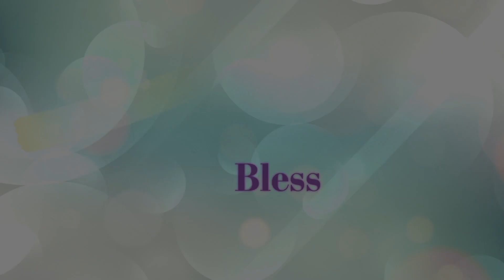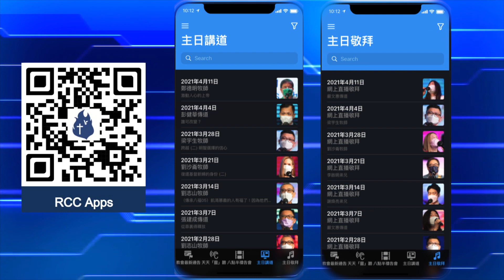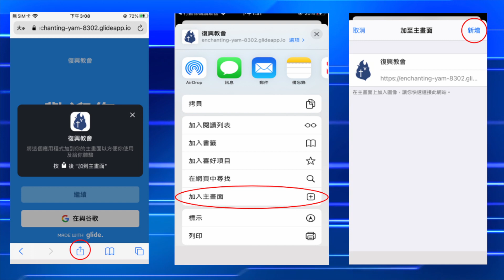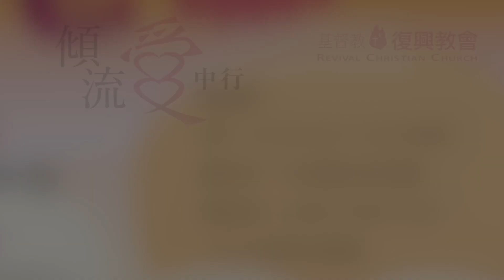2021年04月18日 復興家事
1/ 劉明深弟兄追思安息禮

2/ 浸禮、轉會禮
2021年4月24日
第一場：下午2時至4時
第二場：下午4時半至6時半

3/ Jessie Yeung and Benny Lee Wedding
2021年5月1日
宣道會錦繡堂舉行婚禮
下午 2:00 - 3:00

 4/ 所屬家：V-Youth
父母名：謝煥亮 Alan & 蔡泳華 Rain
BB名：謝希碩 Zion
BB性別：男
出世日期：2021年4月4日

5/ 教會新增應用程式介紹

6/ 傾流愛中行宣傳片

7/ 關愛活動回顧

8/ 週日家聚
日期：4月18日
時間：下午3時
地點：教會禮堂

9/ 網上奉獻安排